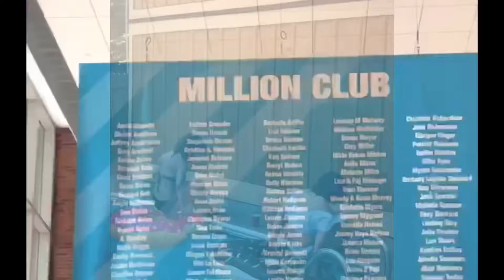2018 Coach Summit